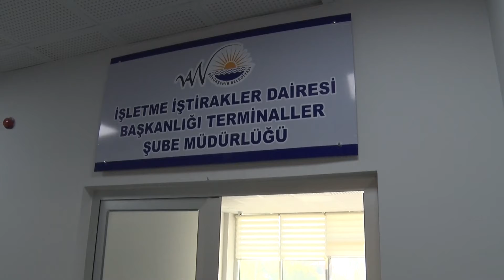Van Otobüs Terminali daha modern ve güvenli hale getirildi...